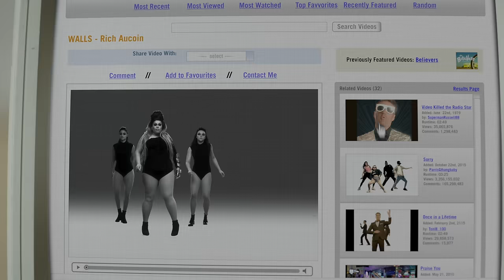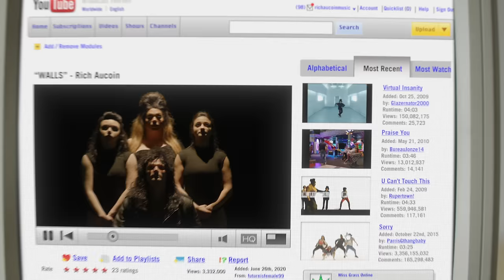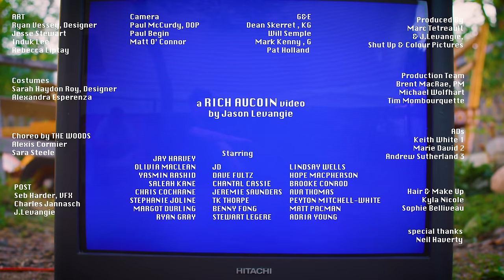Rich Aucoin - Walls (Official Music Video)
Video Credits:

Directed by Jason Levangie
Produced by Marc Tetrault
A Shut Up And Colour Production

Lyrics

we can’t go through this anymore
it’s so much louder than before
it keeps resounding
to the core
to the core
to the core
to the core

how could we ever be so sure
to draw a line here on the floor
crossed over always
in a war
in a war
in a war
in a war

and these walls separate our humanity
and these walls separated from you and me
and these walls should fall
honey honey

we need to get to the other side

what will this be for when we’re gone
when will we see what’s going on
we’re told this guards us
it’s a con
it’s a con
it’s a con
it’s a con

what is this feedback feeding on
if we’re fed only what we’ve drawn
how could we realize
if we’re wrong
if we’re wrong
if we’re wrong

terrified
nationwide
far and wide
great divide

we’ll tear it down from the other side
we’ll knock it down from the other side
we’ll bring it down from the other side
we’re reaching out to the other side

we got to get to the other side

Track Credits

WRITTEN BY  RICH AUCOIN

PRODUCED BY  RICH AUCOIN
                            JOEL WADDELL

ADDITIONAL PRODUCTION BY KEVIN MAHER

VOCALS
RICH AUCOIN
KYLA CHARTER
JAMES BALEY
SIMONE DENNY
CARLEIGH AIKINS
TARIK HENRY

INSTRUMENTS
MELLOTRON MARK VI
    FARFISA ORGAN
    KORG TRITON
    ROLAND JUPITER 8
    VOX CONTINENTAL ORGAN
    MOOG MODEL D
    PERFORMED BY RICH AUCOIN

    HOFNER ELECTRIC BASS
    PERFORMED BY PETE MACDONALD

    STRAT ELECTRIC GUITAR
    PERFORMED BY JOEL WADDELL

RECORDED BY THOMAS D’ARCY AT TAURUS RECORDING, TORONTO
    PETER CHAPMAN AT MILKSHAKE MUSIC, TORONTO
    JOEL WADDELL AT GOLDEN PALMS, HALIFAX
    DIEGO MEDINA AT OLD CONFIDENCE LODGE, RIVERPORT
    RICH AUCOIN  & PETE MACDONALD AT UNDERGROUND, HALIFAX

MIXED BY  KEVIN MAHER AT 604 RECORDS, VANCOUVER

MASTERED BY BRIAN “BIG BASS” GARDNER AT BG MASTERING, LAKE ARROWHEAD

PUBLISHED BY THIRD SIDE MUSIC

DESIGN BY   MAT DUNLAP

*This video was created with the generous support of the MVP Project, a joint initiative of RBCxMusic & The Prism Prize (administered by the Academy of Canadian Cinema & Television)